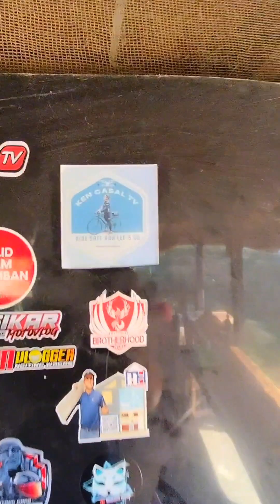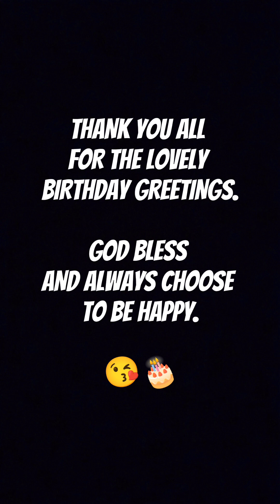MY BIRTHDAY VACATION CELEBRATION IN BATAAN | LITTLE BAGUIO | BATAANES | SAYSAIN BEACH | BISAY FALLS